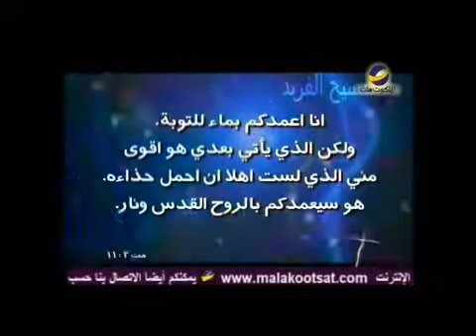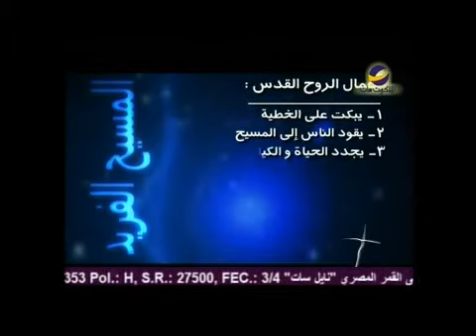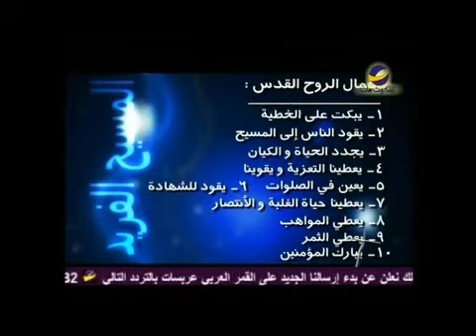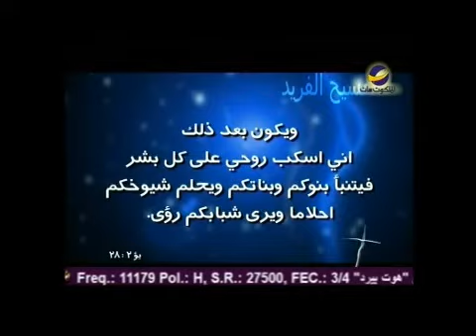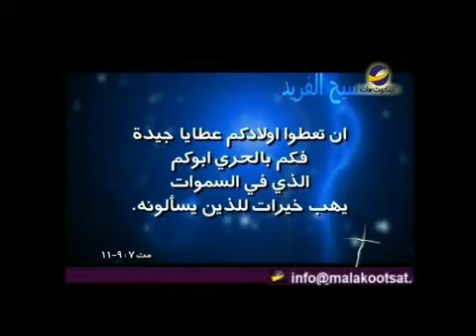المسيح الفريد"يسـوع والروح القدس"نزارشاهين(الحلقة25)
كيف كان حلول الروح القــــــــدس في العهـــــــــــد القديم؟
كيف حل الروح القدس على يسوع المسيح على هيئة حمامة؟
كيف مُسح المسيح من الروح القدس؟
روح الحكمة ، المعزي، المعين، المبكت، المرشد، هل تعرف اسماء اخرى للروح القدس؟
ذلك ماسيحدثنا عنه "نزار شاهين" في برنامج "المسيح الفريد"
AMS_LFAN_TUC_0025_NTVARA_ED01